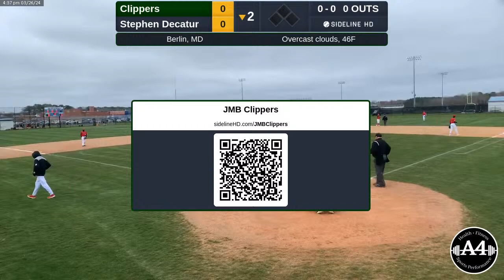Clippers @ Stephen Decatur (2024.03.26)